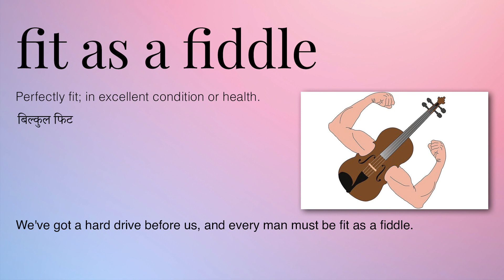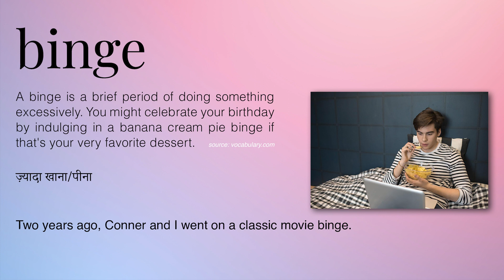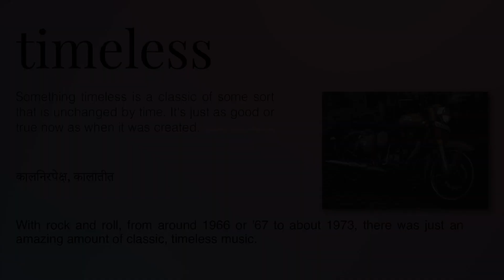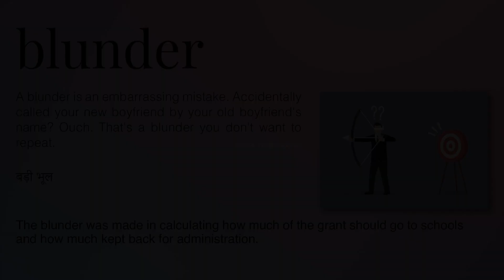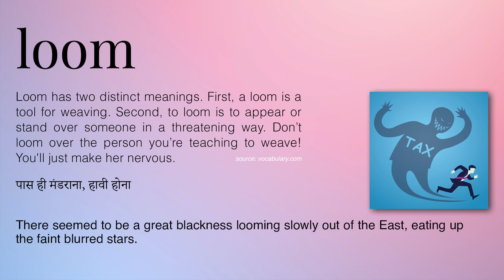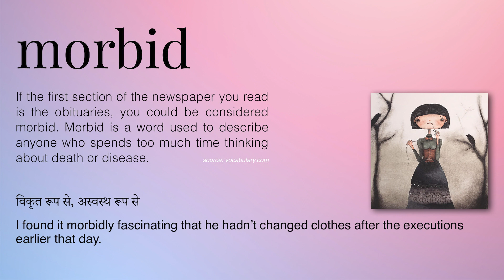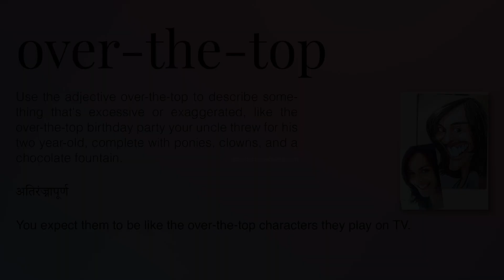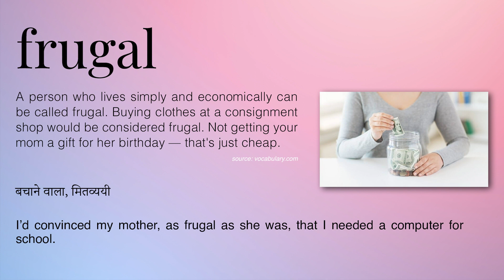So FUNNY!!! 🤣🤣 Wait for the end! Clapingo English Conversation Tutor Neha Tomar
So FUNNY!!! 🤣🤣 Wait for the end! Clapingo English Conversation Tutor Neha Tomar | Vocabulary | Learn new words english speaking practice

This was a very fun and interesting conversation with Neha who was very friendly and fun to talk to. We had such a good time interacting, we couldn't help ourselves from laughing our hearts out. I hope you enjoy watching!

Please leave comments on how did you find the video and recommend me if I should make any changes.

Chapters
00:00 Preview
01:03 Video starts here
01:51 Fit as a fiddle
03:13 Binge
04:42 Timeless
05:40 Blunder
06:52 Loom
07:15 Stalk
09:08 Morbid
10:34 Over-the-top
12:54 Frugal